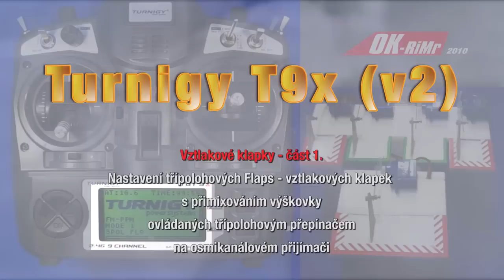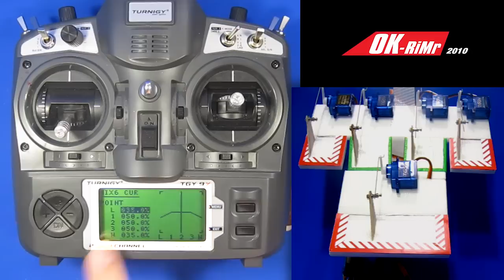Turnigy T9x - CZ - 3pos. Flaps on 3pos Switch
Návod, jak naprogramovat třípolohové vztlakové klapky (žádná výchylka-malá výchylka-velká výchylka) ovládané třípolohovým přepínačem, s přimixovanou výškovkou pro každou polohu zvlášť. To vše na osmikanálovém přijímači. Více na: